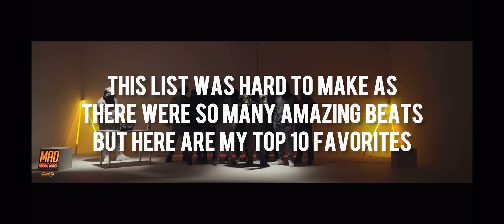My Top 10 UK Drill Beats